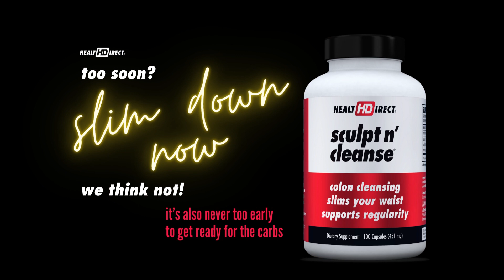Is It Too Early To Start Decorating?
Add a gentle touch of self-care to your holiday fun and planning with Sculpt N' Cleanse!